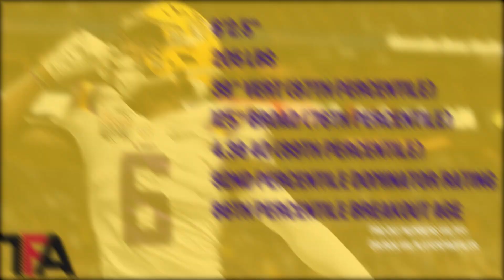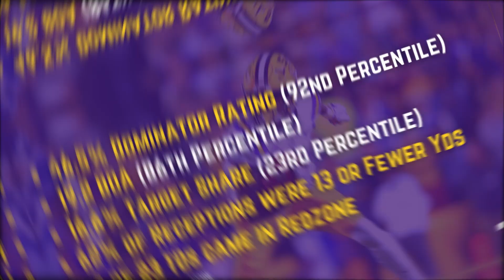Terrace Marshall Fantasy Football 2021 Outlook: Ultimate Late-Round WR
Christian is back with another player profile, this time bringing the heat on Terrace Marshall Fantasy Football 2021 outlook. While he may be a rookie, his contested catch and RZ ability make him the favorite inside the 5 yard line. Terrace Marshall could lead the Panthers in touchdowns in 2021 and no that's not a hot take.

Join Us on our FREE Fantasy Football DISCORD Community!
Just click here to sign up!

You can also follow us across our other social media platforms so you'll be notified whenever we have new content and it's also another way to interact with us!